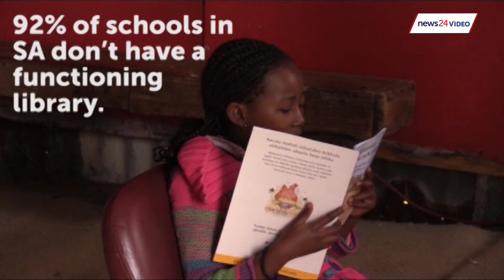National reading for enjoyment campaign makes story-telling fun!